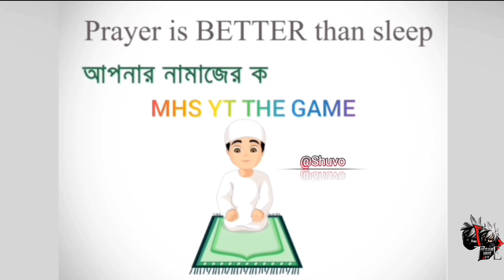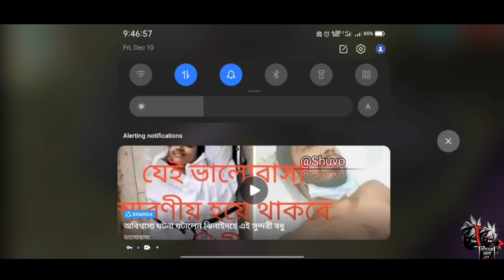Wall Hack Free Fire Now🤔| How To Hack Free Fire No Id Ban Tricks🤯| Wall Hack New Bag😱🤫😱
💢১০ বছরের বাচ্চা ছেলে ১৫০০০ টাকা চুরি করে Free Fire ID কিনে ধরা খেলো 😭😭😭| না দেখলে মিস করবা💔💔💔

Device👉Realme c17

💢some question

🟢FF bast vpn
🔴Lifetime ff ban bd Server
⚫Bd server ff unban
🟡BD server winter event ff
⬛Winter Event full details bd
🟫Street Dancer Free Fire Beat Sync Montage
🟥Kacha Badam
🟨how to edit like dbl n
🟩DBL N New editing free fire
⬜4 Vs 4 Gameplay
🟫God Level Hacker In Training Ground
🟣Face Review Gaming With Talha
🟢Only Fist Challenge
🔵Drow Mr. Triple R
🟤Free Fire Id Ban
⚪Bangladesh Redeem Code
⚫Free Fire UnBan In Bangladesh | New Update Today
🔶why suspend FIFA ID
🔷Noob To Pro Journey LVL 100
🔴Free Fire Unban News Update 💯💯
🟠সব EVO GAN এর বাপ | EVO GUN এর ফুল ডিটেইলস
🟡working tips and tricks
🟢working 4 Secret trips Garena free fire
🔵working tips and tricks clash squad
🟣working tips and tricks x mania
🟤working tips and tricks awm
⚫working trees and tricks free fire
⚪new hack trips
🟥how to get new free hack
🟧biggest hacker of the world
🟨ob30 whokong
🟩chrono character availity Ob30
🟦change account character ability
🟪free fire new character
🟫free Fire all new event
⬛how Tu make D Fire video
⬜free fire game play BNL BinSanjo b2k

MHS YT THE GAME

💢Garena Free Fire top contains